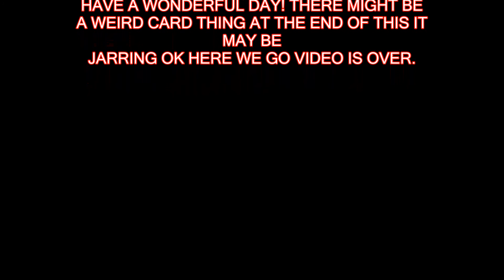Dick Tracy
This was from a livestream. The audio lost sync.